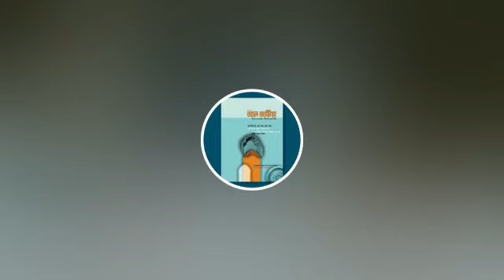১৬ রমযান, ইসলাহি মাজালিস ,মুহিউস সুন্নাহ আল্লামা মাহমূদুল হাসান, যাত্রাবাড়ী মদ্রাসা, ঢাকা ২২/০৫/১৯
১৬ রমযান, ইসলাহি মাজালিস ,মুহিউস সুন্নাহ আল্লামা মাহমূদুল হাসান, যাত্রাবাড়ী মদ্রাসা, ঢাকা ২২/০৫/১৯

Muhi us sunnah allama mahmudul hasan damat barakatahum is a renowned islamic personality in home and abroad is the principle of the jamia islamia darul ulum zatrbari, jatrbari dhaka.